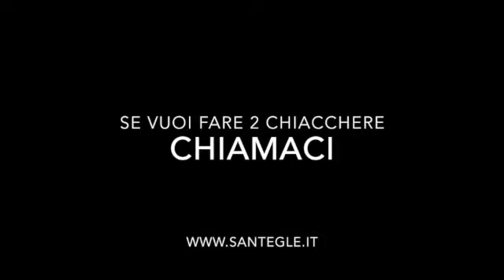Reconnection With Time And Earth - Riconnessione Con Tempo E Terra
Buone notizie dall'Agriturismo biologico Sant'Egle
Good news from Sant'Egle Organic Farm